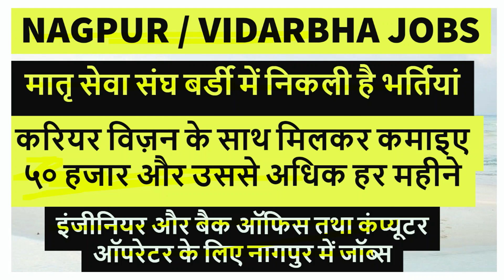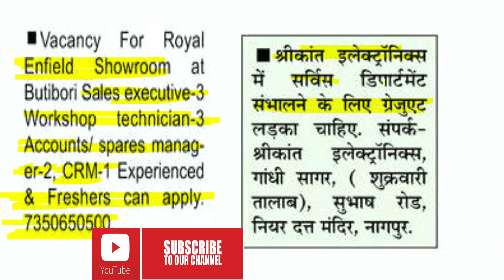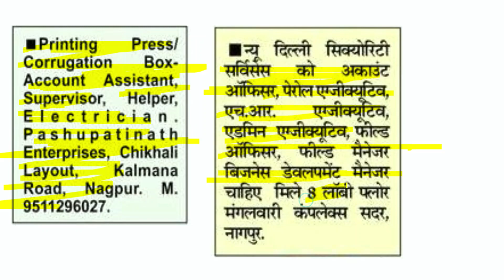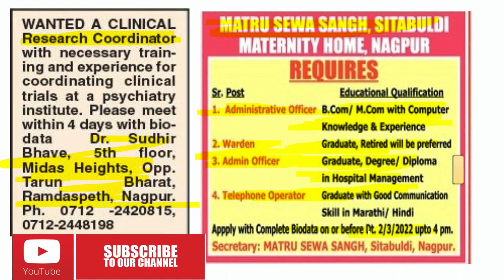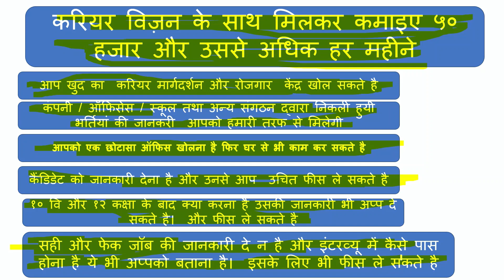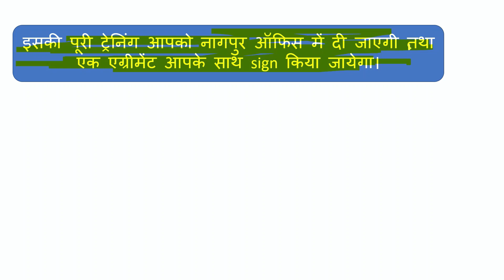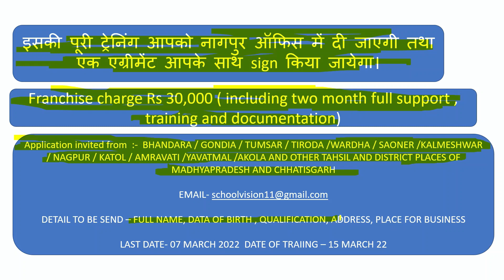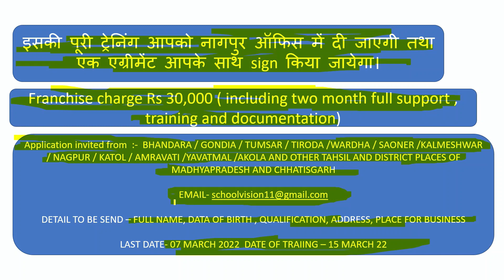nagpur job today | freshers job nagpur | back office jobs | walk in jobs | careervision job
Job related free information is given in our video chanel.